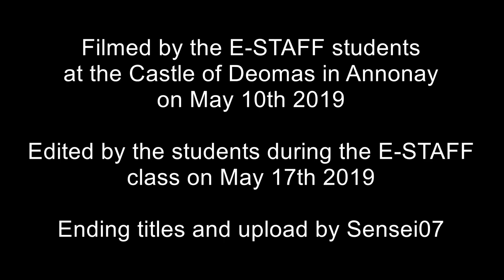E-STAFF report : Hot Air Balloon at the Castle of Deomas, Annonay (May 2019)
The French E-STAFF students make a report on each heritage site they visit for the shooting of their short film. A small squad of students, who previously prepared the work with the History and Geography teacher, are supervised by an English teacher to make the report in English and share with their foreign partners. The rest of the group actually shoots the film with the cinema teacher and a video professional.

Each report is generally composed of various illustration shots, of a formal presentation and of an interview. This video doesn't feature an interview due to a lack of time and some weather problems.

The whole report was edited by the students (except for the ending titles) in only one hour during the E-STAFF class.